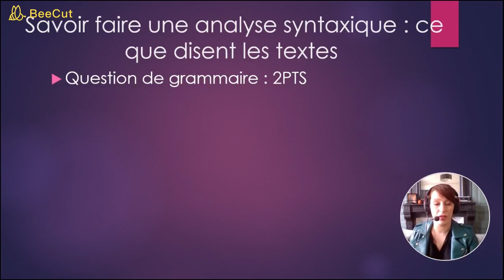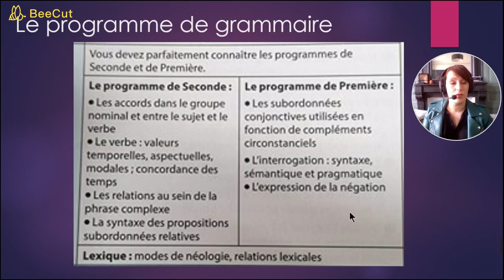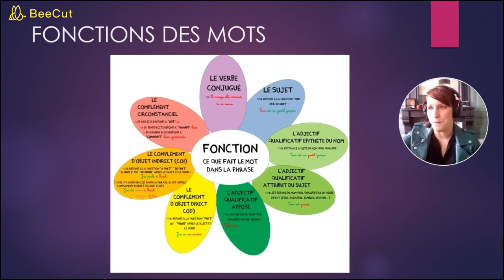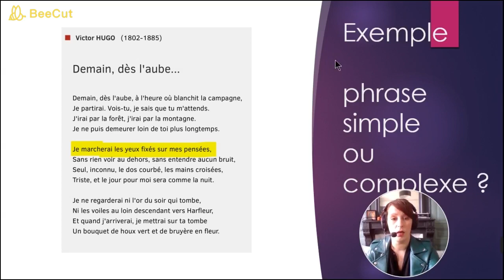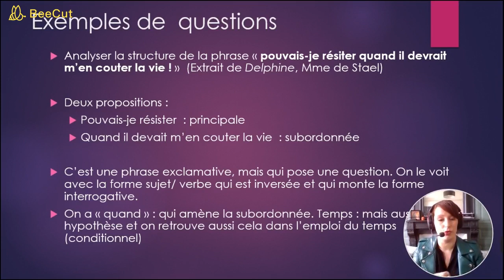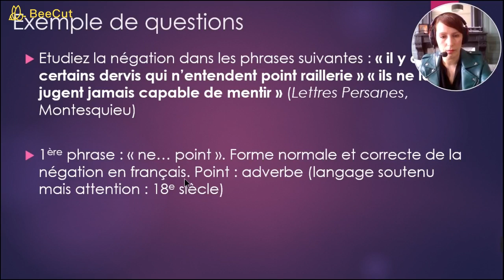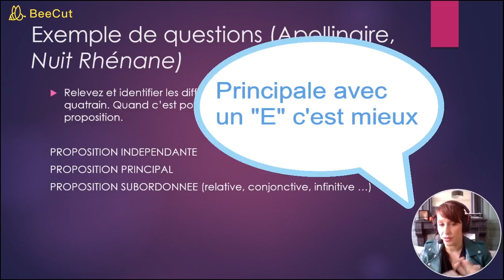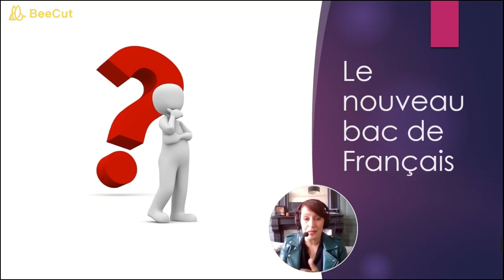La question de grammaire - Bac de Français - Oral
Quelques conseils pour comprendre et préparer la question de grammaire à l'oral du bac de français.

Cette année, le bac de français change alors nous naviguons tous un peu dans l'inconnu sur certains détails.
Pour la question de grammaire je conseille de croiser le plus de sources possibles et de regarder des types de sujet.

Quelques références :
Annales 2020 ABC du bac Français 1ère Générale, Nathan, 2019
ABC  du bac, Réussite le bac efficace, Français 1ère, Nathan, 2019
Annales Objectif Bac 2020 1ère Général Français Ecrit + Oral, Hachette Education, 2019
Emilie PONS, Les clés des épreuves de français, Ellipses, 2019

Retrouver tous mes conseils sur le site internet  :
INSTITUT-ANQUETINRAULT.COM

Facebook : classe autonome Juline ANQUETIN RAULT